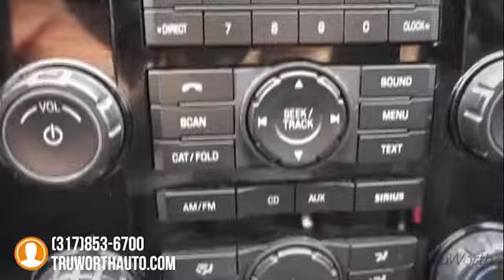2011 Ford Escape Indianapolis IN 7727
2011 Ford Escape XLT - $12000

TruWorth Auto
3006 E. 96th St.

The TruWorth Auto business model is centered around providing a transparent, information based customer experience.  We price all of our vehicles to SELL in an unusually SHORT time period in relation to Industry standards.  To ensure we have time-efficient transactions, our ONE price, BEST price approach ensures that you are getting a great value, as well as, a great experience.  brbrbrbr